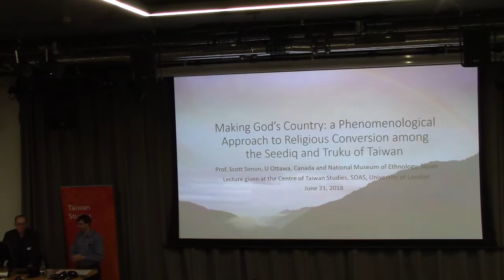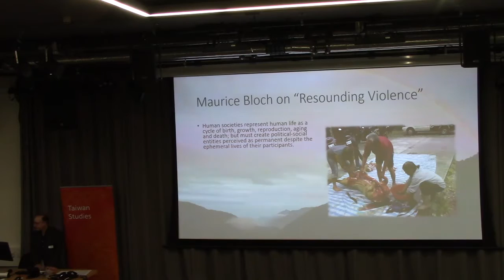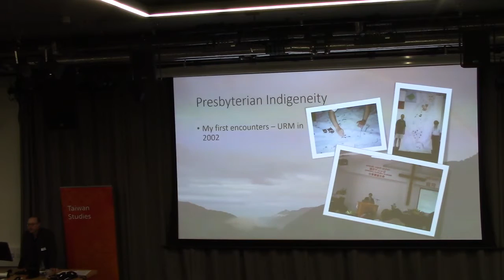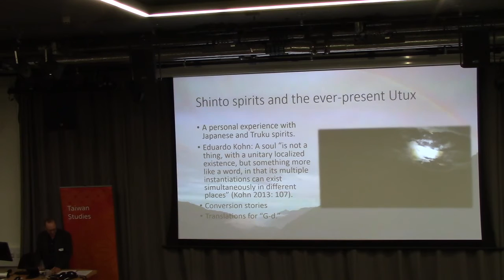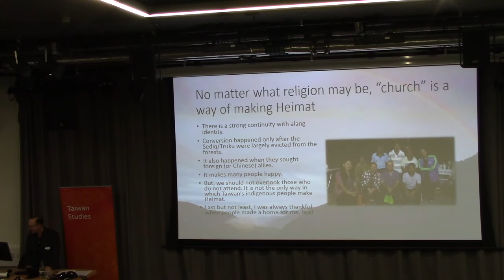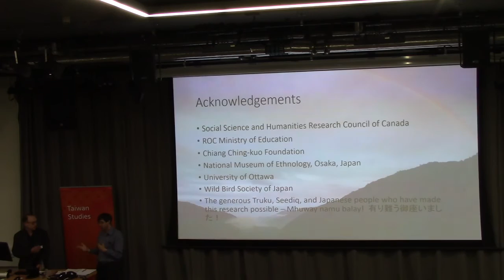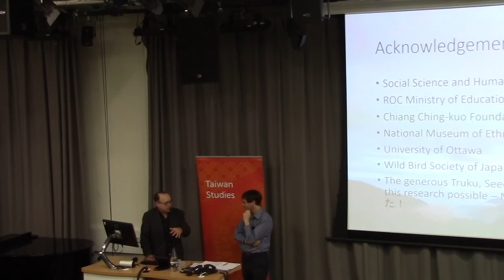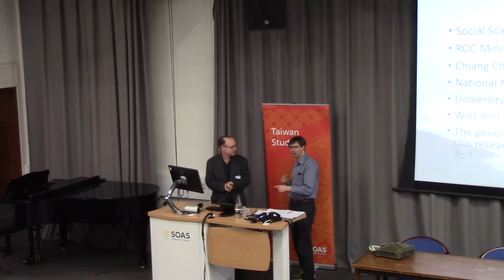Making God’s Country: Religious Conversion in Taiwan | SOAS University of London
Making God’s Country: A Phenomenological Approach to Religious Conversion among the Seediq and Truku of Taiwan is a lecture given by Prof Scott Simon at the Centre of Taiwan Studies, SOAS University of London on 21 June 2018.
Religion is an inescapable part of indigenous Taiwan. The presence of churches rather than Buddhist and Taoist temples is usually the first visible sign that one has driven into an indigenous village. The Seediq and Truku peoples, as part of the greater pan-Atayalic family, formerly had a territorially-grounded religion based in ideas of customary law (Gaya), ancestral spirits (utux), and clan-based political community (alang). They had rich narrative and ritual practices for the “be-coming” of relationships between the living and the dead as well as between the human and the non-human. Among these ritual practices was the much maligned practice of head-hunting. Beginning in the 1930s and accelerating in the 1950s, they underwent a mass conversion to Christianity. Most Seediq and Truku people now belong, in ways that overlap largely with clan lines, to the Presbyterian, Roman Catholic, or Pentecostalist True Jesus Church. A phenomenological approach to religion as embodied practices orienting people in time and space reveals similarities as well as ruptures between old and new life-worlds. The Seediq and Truku – as well as probably all indigenous groups on Taiwan – may have adopted a foreign religion, but they did so in their own manner and on their own terms.

Speaker Bio
Scott Simon (Ph.D., Anthropology, McGill University), is Professor in the School of Sociological and Anthropological Studies at the University of Ottawa, Canada; and currently Visiting Professor at the National Museum of Ethnology (Minpaku), Osaka, Japan. He is co-chair of the Research Chair in Taiwan Studies at the University of Ottawa. Simon is author of three books, as well as numerous journal articles and book chapters about Taiwan. For the past 15 years, he has specialized in the study of indigeneity, based on years of field research in Truku and Seediq villages. Collaborative research with Truku hunters and trappers on Gaya (customary law) and traditional ecological knowledge has led him to a broader interest in human-animal relations and multi-species ethnography. This includes ethno-ornithology, and a study of the use of birds as oracles. He is now member of the Minpaku-based research project “The Ecological Adaptation of Material Culture in Taiwan and Neighbouring Islands.” He is also PI on a major international and interdisciplinary research program, funded by the Social Science and Humanities Research Council of Canada, entitled “Austronesian World: Human-Animal Entanglements in the Pacific Anthropocene.” Because of this research, he is now looking at Taiwan and its indigenous human populations as part of a wider geographical context: the peoples that host birds along the East Asian-Australasian Flyway. His most recent book is Sadyaq Balae: L’autochtone formosane dans tous ses états. Québec: Presses de l’Université Laval. In addition to working on his new book manuscript about the Seediq/Truku, he is also doing field research in Japan on human-bird entanglements.